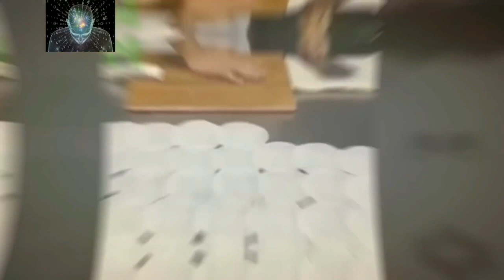Fastest Workers In The World || इनके काम करने की स्पीड आप आँखों से नहीं देख पाओगे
Welcome to "The World Info Hindi

the world info hindi.